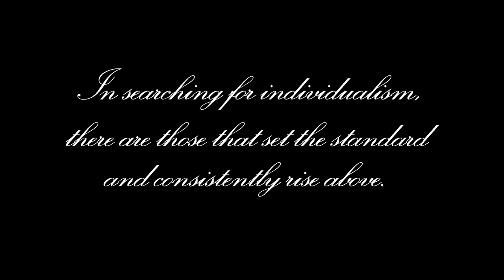Lexani Wheels on Rolls Royce Phantom and Ghost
Rolls Royce Phantom and Rolls Royce Ghost on some Lexani Wheels.
for more information on Lexani Products.